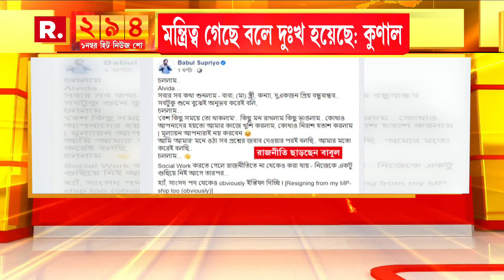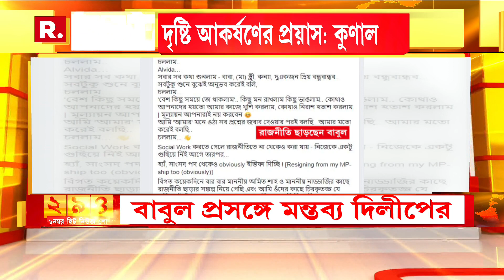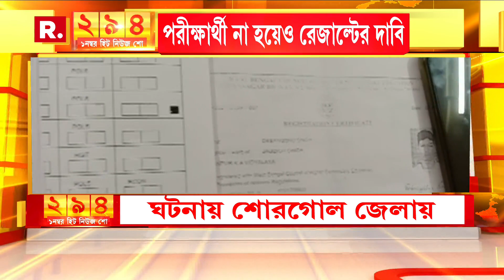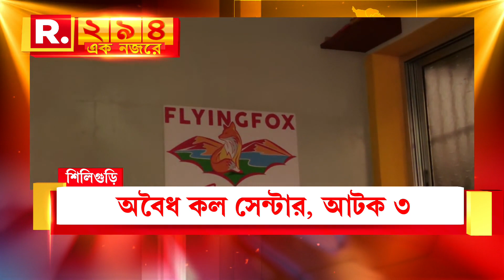সোশ্যাল মিডিয়ায় বাবুল সুপ্রিয়র পোস্ট থেকে রাজ্যে জল যন্ত্রণার ছবি I '২৯৪'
রিপাবলিক স্বাধীন।
রিপাবলিক নির্ভীক।
আপনিই রিপাবলিক।